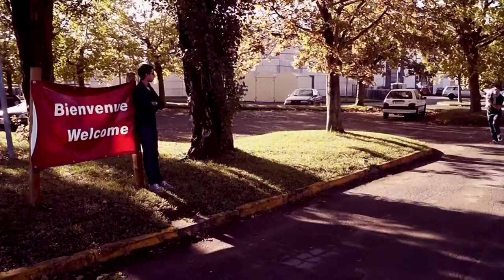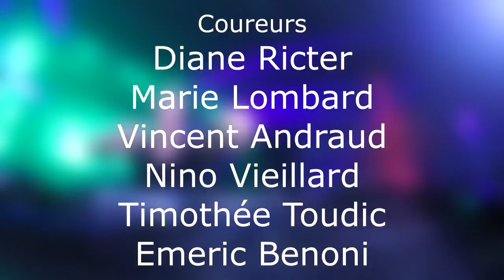Robin des Bars - Electric Fall Gala Supélec 2015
Quand les plus démunis n'ont plus accès à l'alcool, on peut toujours compter sur Robin des bars !!